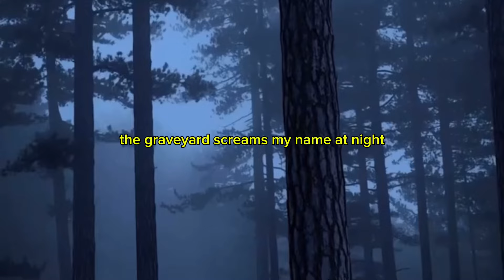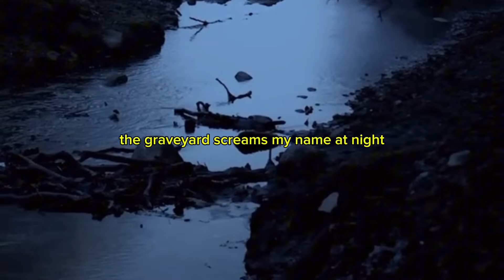Skippy - “Dont Forget My Name” (lyric video)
might drop it soon idk yet